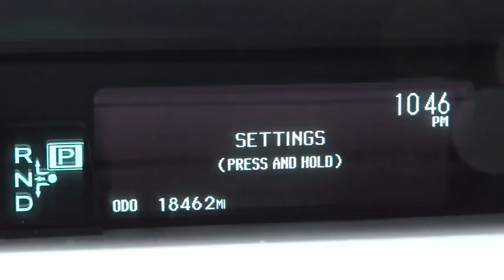2010 TOYOTA PRIUS - sedan Marina del Rey,Los Angeles,Santa Monica,Culver City,Venice Marin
2010 TOYOTA PRIUS 5DR HB I (GS)